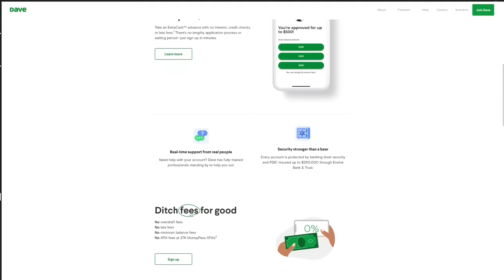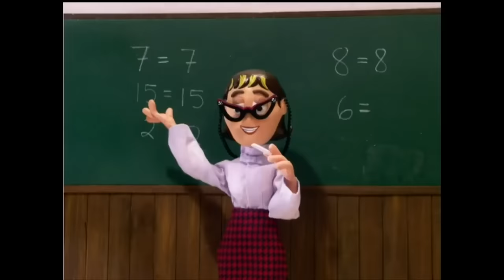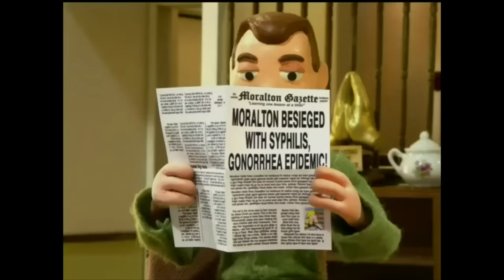Analyzing Evil: Clay Puppington From Moral Orel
to sign up for an ExtraCash account and get up to $500!

Hello everyone and welcome to the one hundred thirty-first episode of Analyzing Evil! Our feature character for this video is Clay Puppington from Moral Orel. If you have any feedback or questions feel free to let me know below!